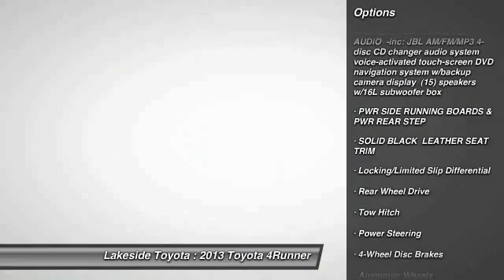2013 Toyota 4Runner Metairie LA FL25511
2013 Toyota 4Runner Limited

Lakeside Toyota
3701 North Causeway

One owner love and it shows. Joy Ride. Take your hand off the mouse because this 2013 Toyota 4Runner is the SUV you've been hunting for. This one's as sure as the sky is blue. Preferred Internet Customers!! PRINT THIS PAGE and HAND to CHAD STOWE, the used car Internet manager, upon arrival for internet SAVINGS. We look forward to hearing from you!!